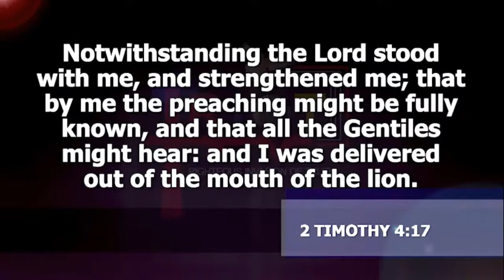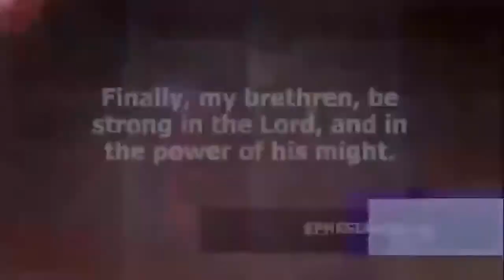Jesus Is Not The "Lion Of Judah"! | Dr. Abel Damina